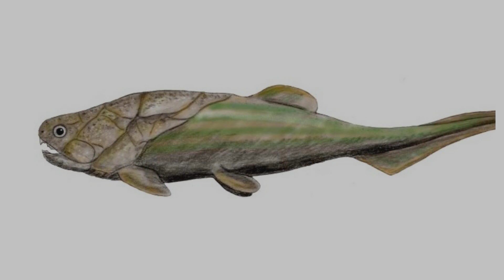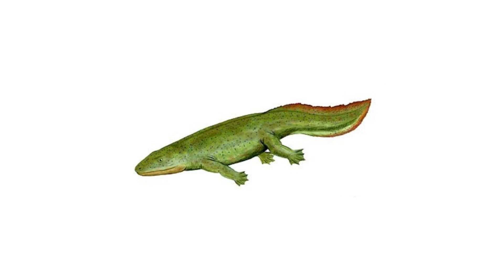5 Mass Extinctions in Earth's History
In this video, we will explore the 5 mass extinctions that have occurred on Earth in the last 500 million years, nearly causing the extinction of all species on the planet.

Some interesting history books:

Sapiens: A Brief History of Humankind
SPQR: A History of Ancient Rome
Rubicon: The Triumph and Tragedy of the Roman Republic